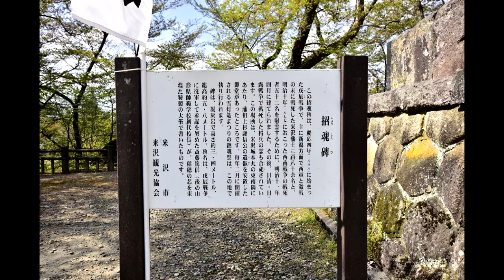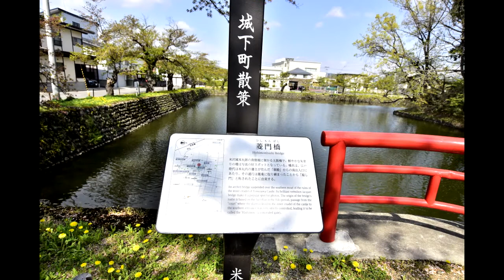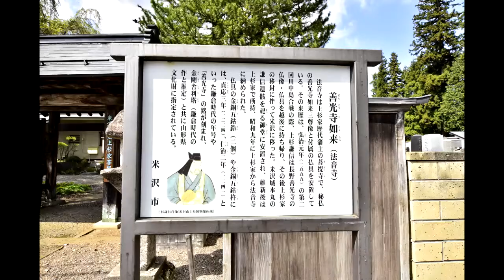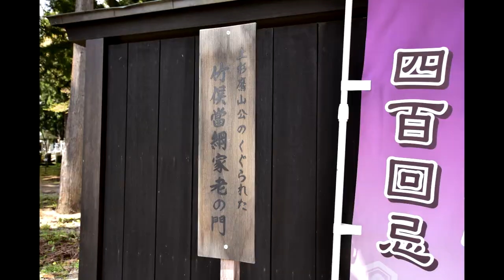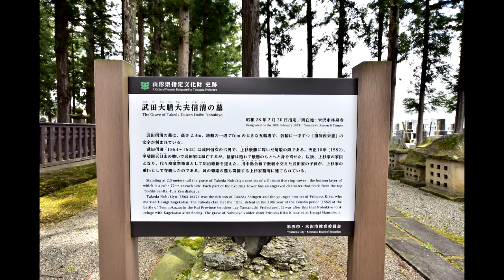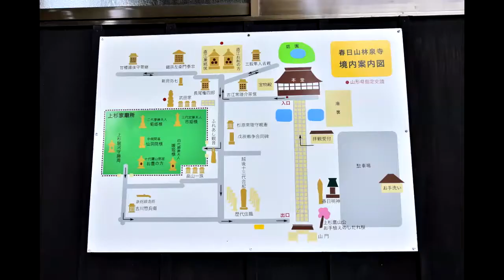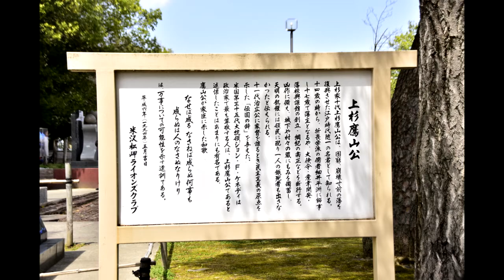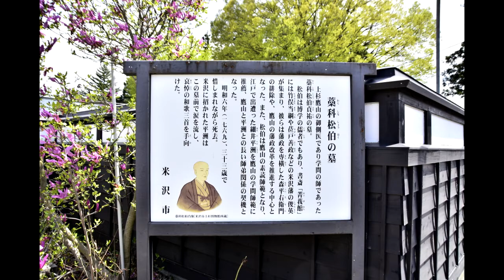米沢城下を歩く2019